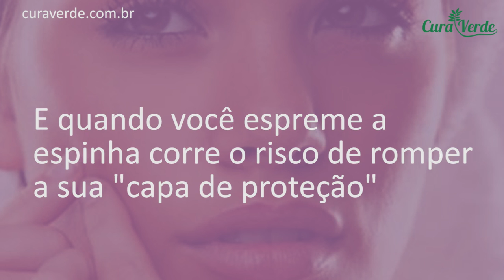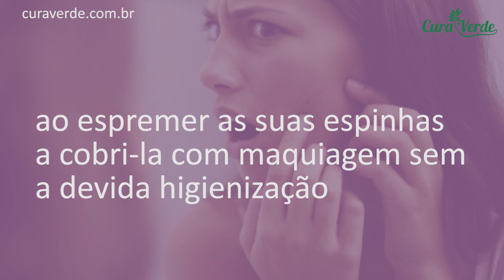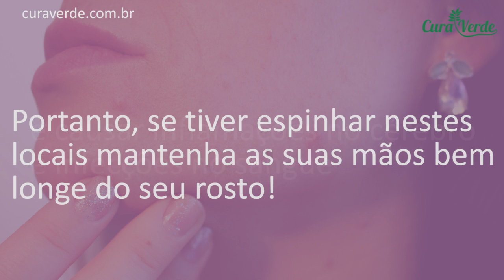Se VOCÊ ESPREME Suas Espinhas PARE Com Isso AGORA é Muito Perigoso e VOCÊ NÃO SABIA DISSO!!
🔥 QUER EMAGRECER RÁPIDO? KINAX EMAGRECEDOR 100% NATURAL 💊CLIQUE AQUI E VEJA➜

Inicialmente, é importante definir o que é uma espinha. Bom, uma espinha é um sintoma de inflamação que ocorre quando o corpo tenta separar o tecido saudável do tecido doente.

Basicamente, o organismo quer se livrar de todo o lixo que está no seu interior e joga para fora no formato do desagradável “pus”. Este elemento é uma série de agentes nocivos mortos.

E quando você espreme a espinha corre o risco de romper a sua “capa de proteção” e devolver inúmeras bactérias novamente para a sua corrente sanguínea, o que é extremamente prejudicial.

Ao pressionar uma espinha que ainda não está madura, é possível que se solte parte do líquido doente, mas as toxinas que ficam no epitélio vão continuar a se desenvolve, resultando em mais espinhas em um curto espaço de tempo.